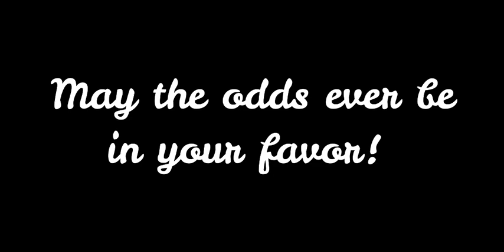200 Subscribers GIVEAWAY | $10 Gift Card & Surprise Box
T E A C H E R S     P A Y     T E A C H E R S

F E T C H     R E W A R D S
Use my code to get 2,000 points     H F 5 R Q G
You must submit your first receipt to get the points.

I B O T T A
Use my code to get $10     n h h d t i o

D R O P
Use my code to get 5,000 points     e 9 q 0 j